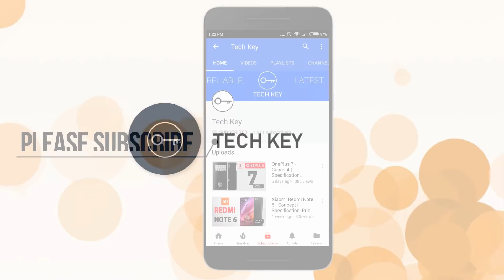BlackBerry Athena - 4 GB RAM, 64 GB Storage, QWERTY, Android 7.0 !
BlackBerry Athena is an try of BlackBerry to regain its position in smartphone market. (Watch Till End For Full Info)

Request